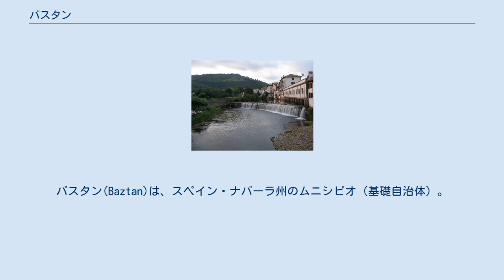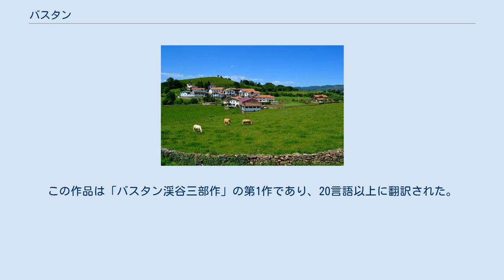バスタン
バスタン(Baztan)は、スペイン・ナバーラ州のムニシピオ（基礎自治体）。
ナバーラ州は3つの言語圏を設定しており、バスタンはスペイン語とともにバスク語も公用語に指定されている「バスク語圏」に含まれている。
ナバーラ州の州都パンプローナの北58キロメートルにある。
 バスタンの面積は376.8平方キロメートルであり、ナバーラ州でもっとも面積の大きな自治体である。
自治体域の大半は共有地であり、ヒツジやウマなどの放牧地として使用されている。
バスタン渓谷はフランス領バスクのラプルディやバス＝ナヴァールに接しており、バスタン渓谷の東側ではイスペギ峠によって、北側ではダンチャリネア峠によって通行できる。
2017年の人口は7,736人であり、約半数が中心地区のエリソンド地区に住んでいる。
バスタン、スガラムルディ、ウルダスビの3自治体でバスタン郡を構成している。
 バスタン渓谷ではバスタン川の河岸にある牧草地を利用した小規模な牧畜がおこなわれている。
また、リンゴ・マルメロ・サクランボ・ナシ・モモなどの果樹栽培も一般的であり、近年ではキウイも栽培されている。
山の斜面にはオーク・クリ・クルミ・トネリコなどが生えている。
大邸宅の敷地内には奇妙なヤシの木が植えられていることがあるが、これは16世紀以降に多くのバスタン人がアメリカ大陸に移住したことに由来するとされている。
 バスタンの自治体域は15の地区（集落）に分かれており、自治体庁舎があるのはエリソンド(en)地区である。
 バスタンの文化は本質的にバスク文化であり、家庭ではいまだに主としてバスク語が離される。
スペイン語で教える学校に入学することも可能だが、バスタンの子どもたちの大半はイカストラと呼ばれるバスク語教育の学校で学んでいる。
多くのイカストラでスペイン語は第二言語として教えられ、スペイン語よりも英語による授業のほうが多いこともある。
バスタン渓谷には高等教育機関がないため、多くの若者はナバーラ州の州都パンプローナやギプスコア県の県都サン・セバスティアンなどの都市部の大学に進学するが、若者のバスタン渓谷との結びつきは強く、多くの若者が後年にはバスタン渓谷にUターンする。
2001年の人口は7,501人だったが、2017年の人口は16年前より200人以上多い7,736人だった。
 2012年、イニャキ・エリサルデは、アイスクン地区近くのボサテ集落に住んでいた被差別民のカゴ（バスク語ではアゴテ）映画『Baztan』を製作し、この作品はサン・セバスティアン国際映画祭で上映された。
 2013年、ハードボイルド作家のドロレス・レドンドは『バサジャウンの影』を刊行した。
この作品は「バスタン渓谷三部作」の第1作であり、20言語以上に翻訳された。